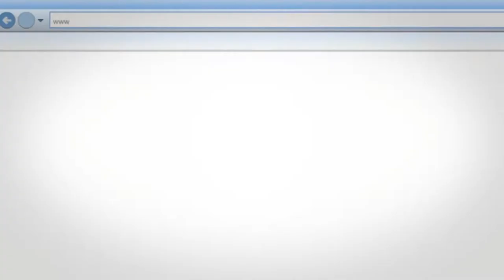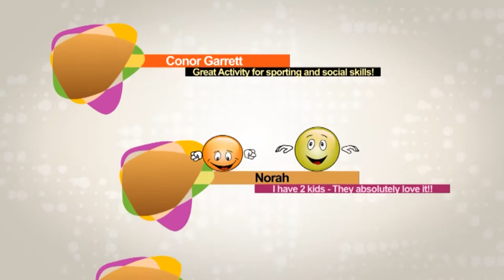Ormeau Table Tennis Kiddies Ping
Ormeau Table Tennis are looking to take on some new kids to join our kiddies ping scheme, this will be for kids ages 4-8 years old, and will take place on a wednesday 6-7pm. We have got enthusiastic coaches - keen to help you kids have fun, improve reflexes, attention and get some sporting activity. We hope to see your little kiddies :)